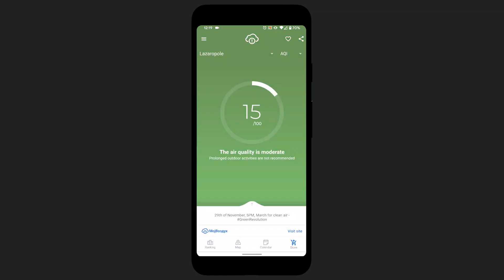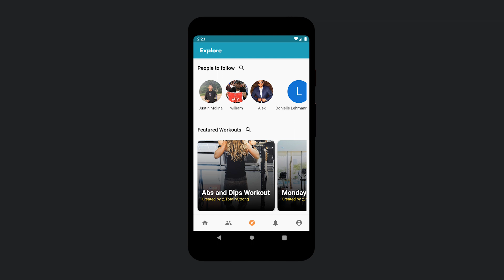Developers using Flutter around the world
Flutter helps large and small companies build apps around the world! Hear from Flutter developers on how they’re using Flutter to build apps that solve their local challenges.

event: Flutter Interact 2019; re_ty: Publish; product: Flutter - General;